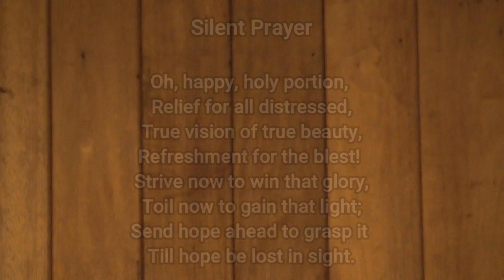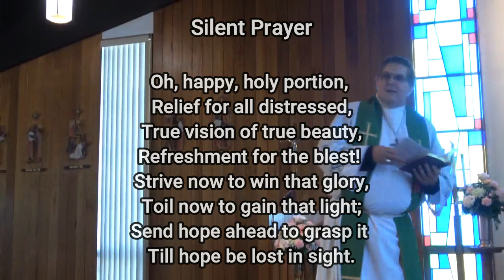23rd Sunday after Pentecost Nov 13 2022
Good Shepherd Evangelical Lutheran Church
23rd Sunday after Pentecost,
Sunday, November 13, 2022,
Devine Service, Setting 4
Rev. Timothy D. Storck, Pastor
We are using the "Lutheran Service Book" (LSB) with permission from Concordia Publishing House. (License number from Concordia Publishing House is - IP: 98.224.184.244).  This 20th Sunday after Pentecost was recorded in Chesterfield, Mi.  Setting Four will be starting on page 203.  The service is recorded to provide to our congregation with a safe environment to worship.  Five hymns are sung by the congregation: all are printed in “Lutheran Service Book" (LSB). All hymns are given citation in the introduction of each hymn during the organ introduction, are given in the hymnal, and listed below here.

The hymns are:
LSB 509: “Christ is surely coming”
Author: Christopher M. Idle, b. 1938
Composer: Ralph Vaughan Williams, 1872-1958,
LSB 595: “By All Your Saints in Warfare”
Author: Susan Palo Cherwien, b. 1953,
LSB 508: “The Day Is Surely Drawing Near”
Author: Bartholomaüs Ringwaldt, 1532-99,
Translator: Philip A. Peter, 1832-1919,
Setting: The Lutheran Hymnal, 1941,
Text & music: Public domain
LSB 515: “Rejoice, rejoice, believers”
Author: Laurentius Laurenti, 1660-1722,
Translator: Sarah B. Findlater, 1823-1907
Arranger: Henry V. Gerike, b. 1948,
Source: The Methodist Harmonist, New York, 1821;
LSB 664: “Fight the Good Fight”
Author: John S. B. Monsell, 1811-75,
Composer: Cornelius Heinrich Dretzel, 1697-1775,
Text and Music: Public domain